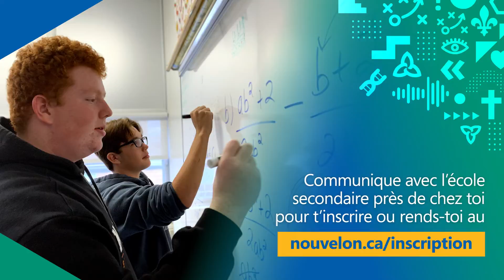L'inscription au secondaire se poursuit!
Il n’est pas trop tard pour t’inscrire au secondaire! Viens poursuivre ton parcours au secondaire dans les écoles du CSC Nouvelon pour profiter de leurs programmes, activités et sports variés! Communique avec l’école près de chez toi pour t’inscrire ou pour obtenir plus d’infos.